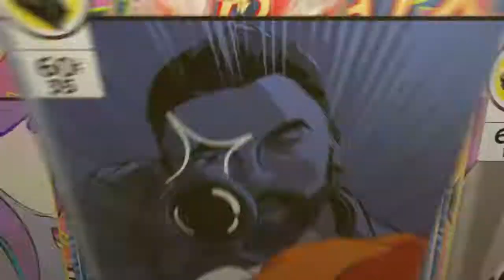How to Fortnite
How to Fortnite shows you how to win in Fortnite